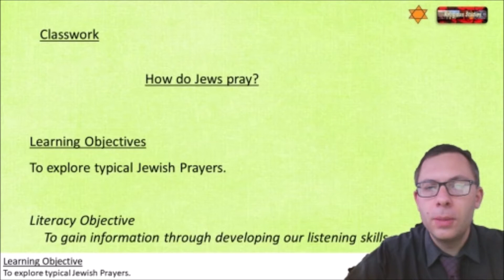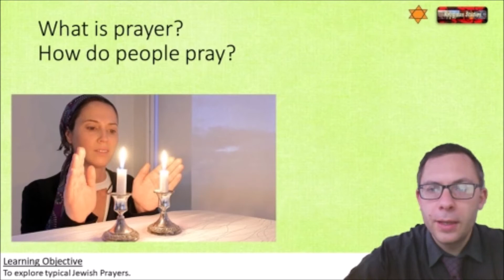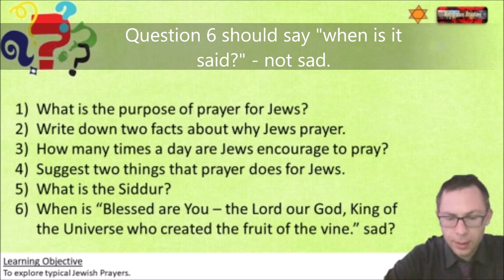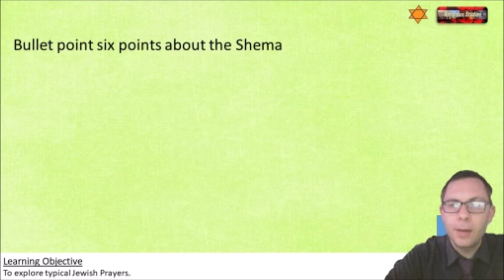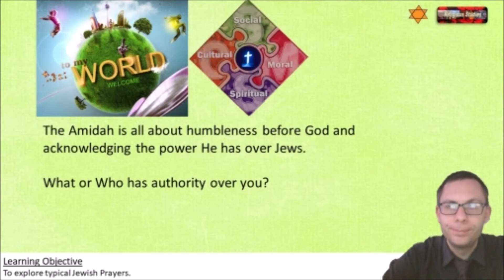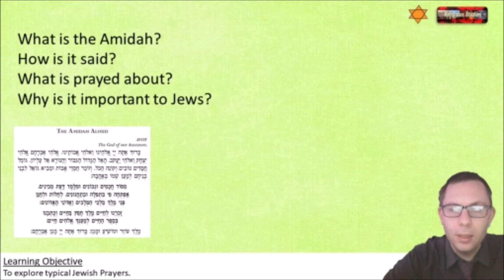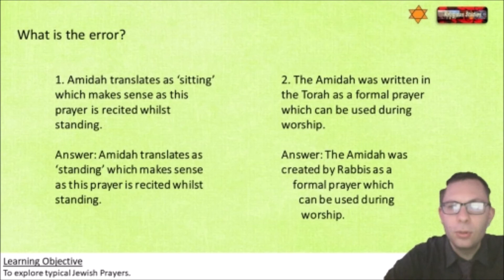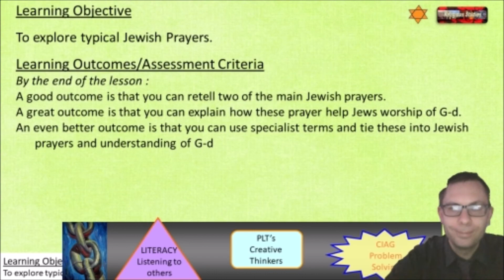Amidah and Shema - Jewish Prayers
In this lesson we explore how and why Jews pray - thinking specifically of the Amidah Standing Prayer and the Shema.  Links for the worksheets and resources which are required